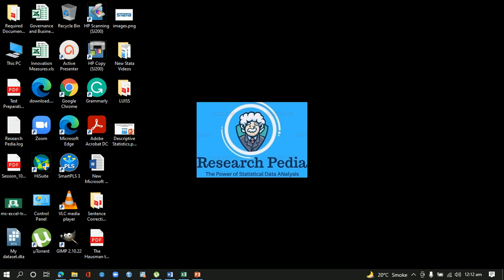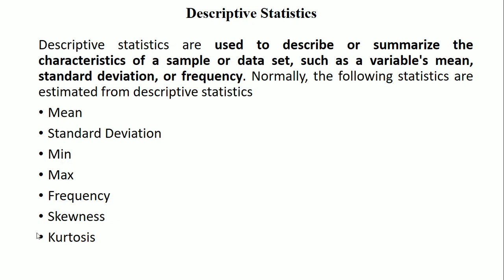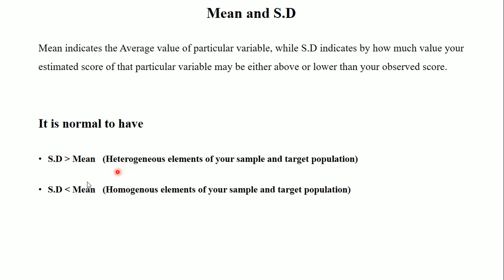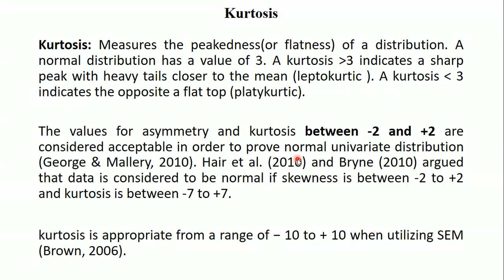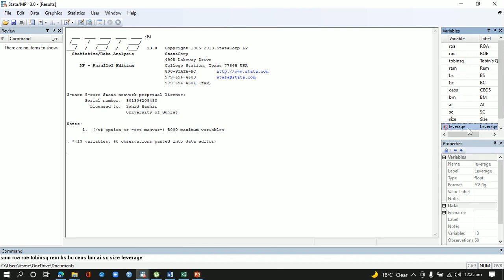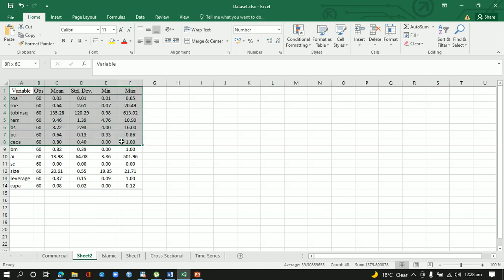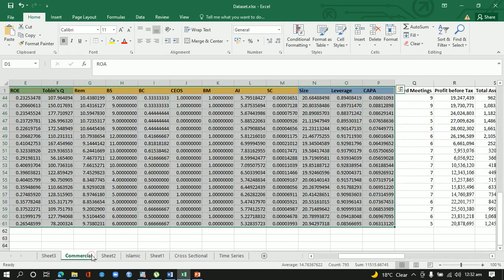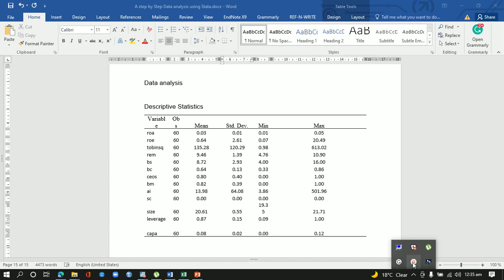Descriptive Statistics using Stata (Pooled Data)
This video explains the stata procedure for computing and estimating the descriptive statistics. Additionally, it also elaborates the interpretation for the important descriptive statistics measures like mean and Standard Deviations.